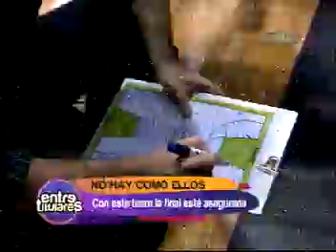REGATAS CAMPEON 2011 LIGA DE LIMA BASQUET